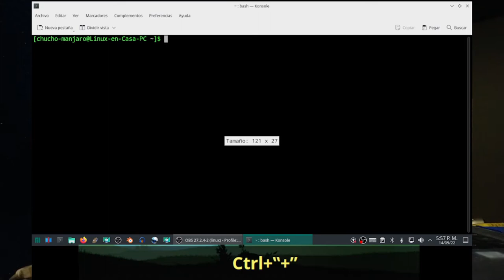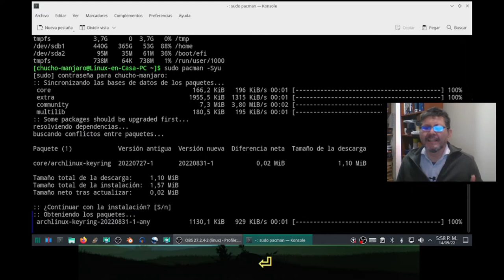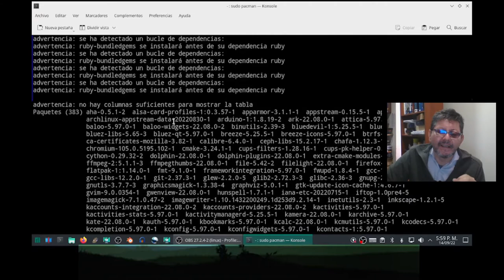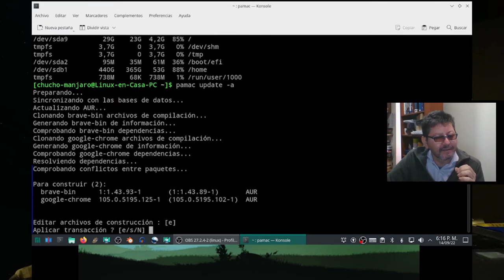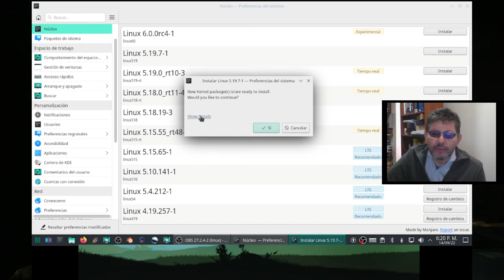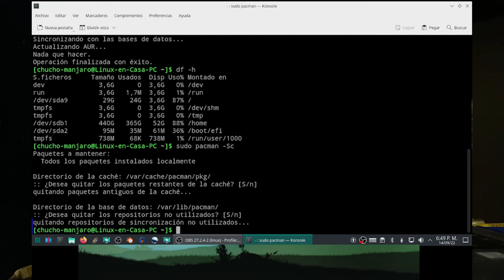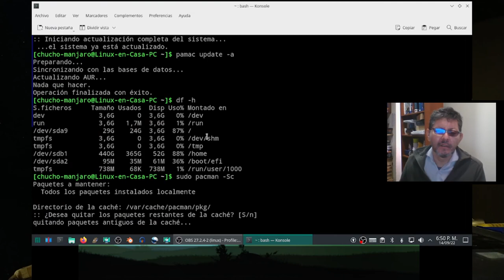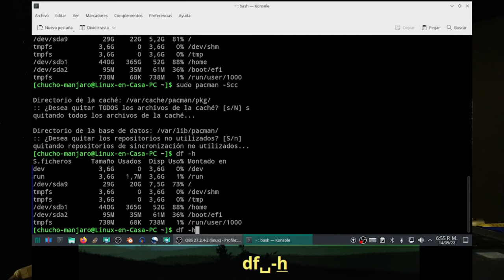Actualización Mayor de Manjaro Linux - KDE Plasma 5.25.5 y kernel 5.19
Manjaro Linux está basada en Arch Linux y normalmente cada mes nos presenta una actualización mayor.  En esta ocasión se actualiza al Entorno de Escritorio KDE Plasma versión 5.25.5; también se instala el nuevo kernel Estable 5.19 y se desinstala el kernel k-18 que ya está catalogado como EOL.  Finalmente se dan unos comandos para liberar espacio en el disco duro borrando la caché de los paquetes.

CONTENIDO
00:00  Manjaro Linux
01:10  Actualizar desde Repos Oficiales
03:26  Actualizar desde AUR
04:18  Instalar kernel 5.19
06:13  Borrar cache - liberar espacio en disco
07:08  Desinstalar kernel 5.18 EOL